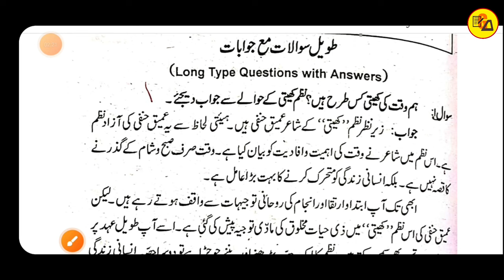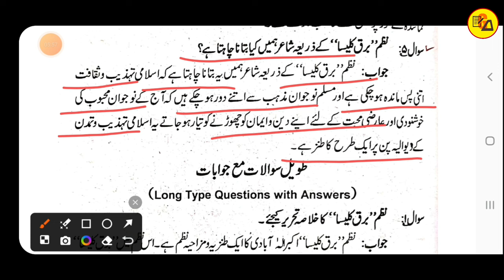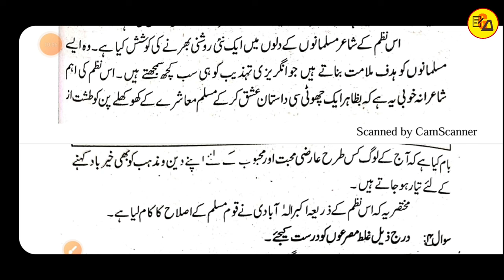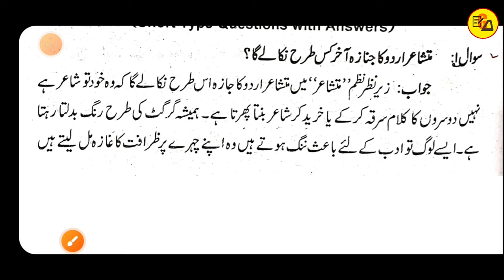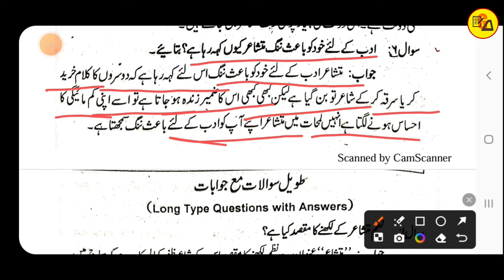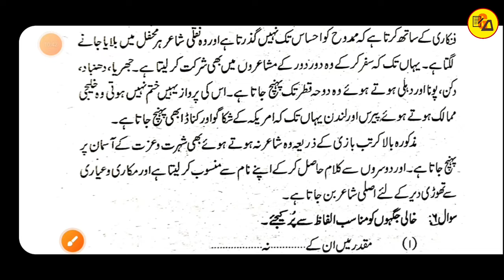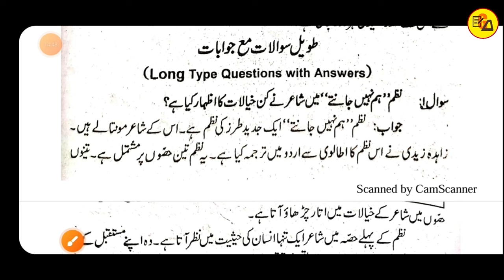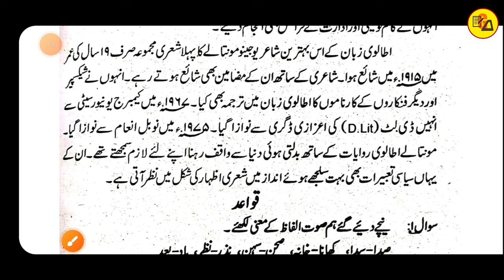Class 12 urdu chapter 14_15_16_17 subjective questions answer | Muskaan mam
Title Info.
Important Hashtags:-
Class 12 urdu questions answer
Class 12 urdu subjective questions
Gyapan Academy
Muskaan mam